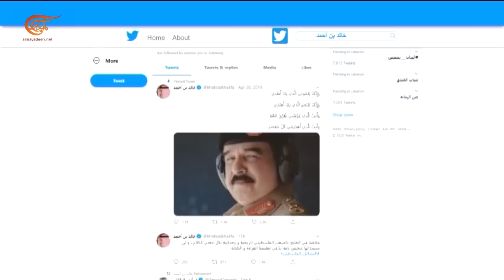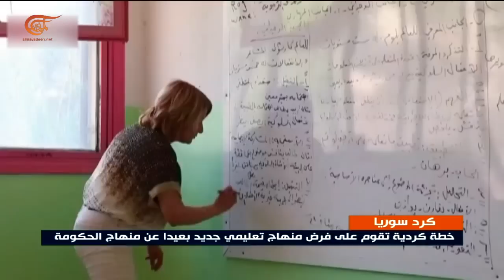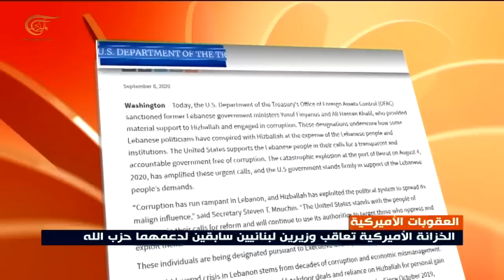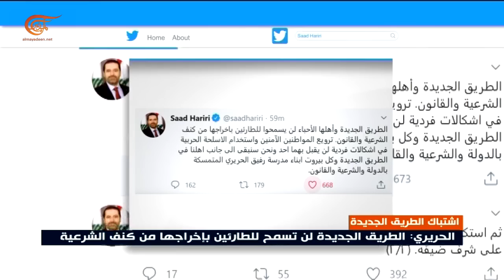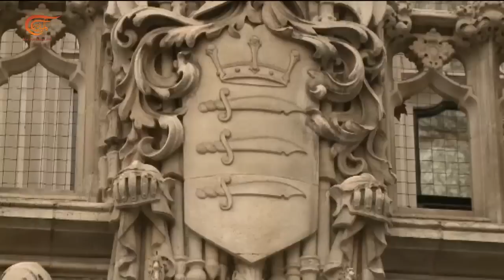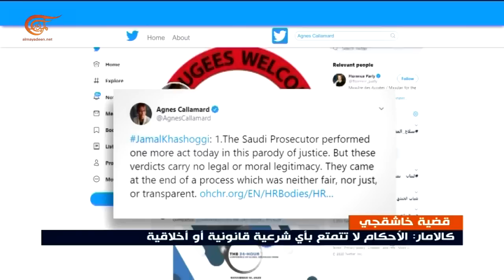نشرة الثانية العاشرة | 2020-09-09